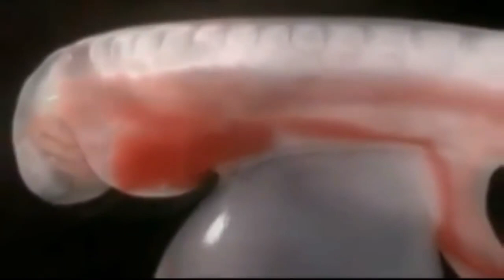Oliver Ortega - luz de noche (snippet oficial)